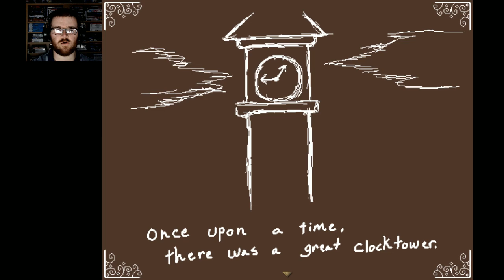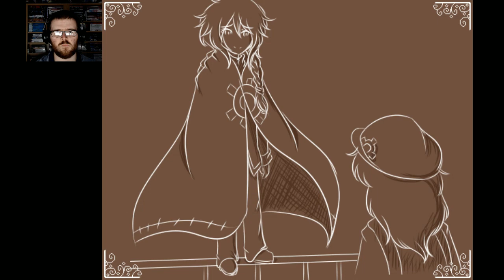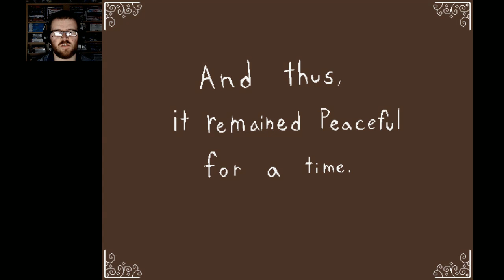The Clockwork Prince (RPG Maker) - Full | Flare Let's Play | A Great Clock Tower's Tragedy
Welcome to The Clockwork Prince, a dark adventure game made in RPG Maker VX Ace by ZMakesGames for the IGMC 2018, we follow the story of a civilian named Ian who maintains the functionality of the Clock Tower, little does one know though that there is more to the Clock Tower then they realise to make it work.

"The game follows Ian, a clockwork robot who's job is to repair the great clock tower in which humanity resides after a great tragedy forced them to seek shelter within its walls. After finishing up his repairs for the day, Ian heads home and meets with a mysterious robed figure."